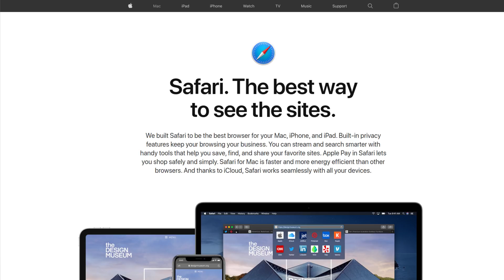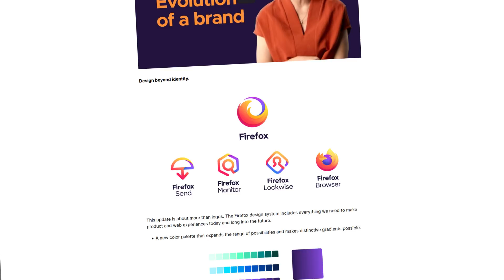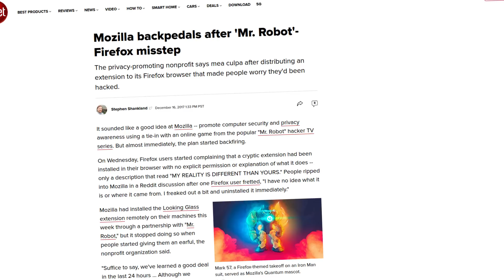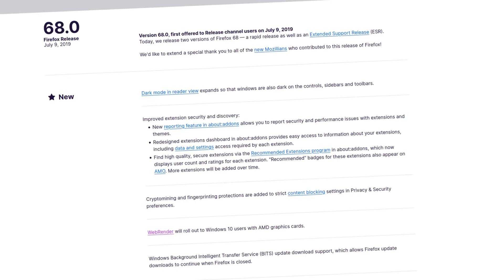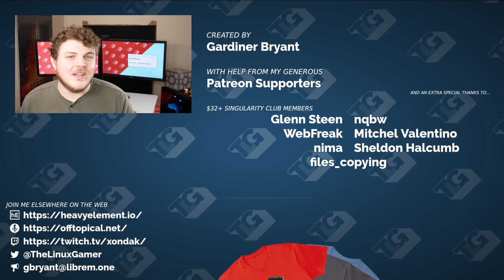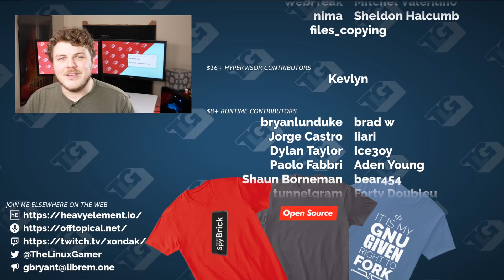What about Firefox, though? 🔥🦊🔥